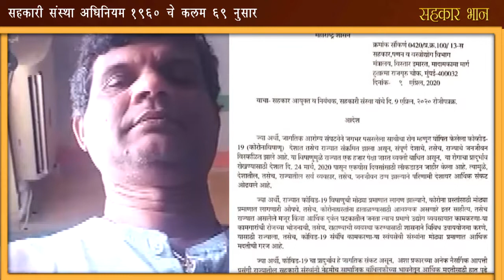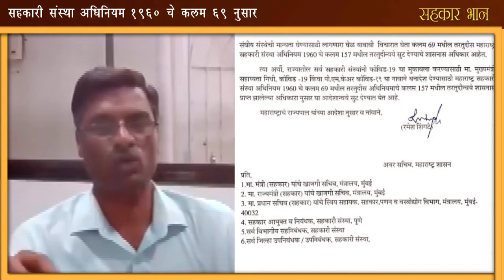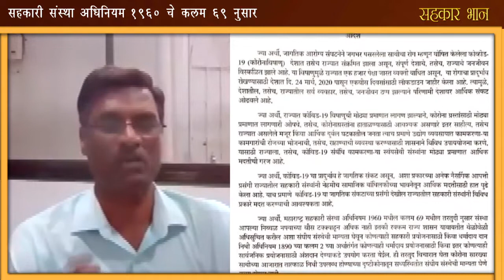सहकारी संस्था अधिनियम १९६० चे कलम ६९ नुसार 'मुख्यमंत्री सहाय्यता निधी कोव्हीड-19' मदत करू शकतात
मुख्यमंत्री सहायता‍ निधी (कोविड-19) या नावाने स्वतंत्र बँक खाते …
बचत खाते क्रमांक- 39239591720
मुंबई दि. 28: कोविड विषाणुच्या प्रादुर्भावावर राज्य शासन काटेकोर उपाययोजना करत असून या उपाययोजनांमध्ये अनेक स्वंयसेवी संस्था, उद्योजक, धार्मिक स्थळे स्वंयप्रेरणेने सहभागी होत आहेत, मुख्यमंत्री सहायता निधीस मदत करत आहेत, करू इच्छित आहेत. केवळ याच प्रयोजनार्थ मुख्यमंत्री सहायता निधी (कोविड-19) हे स्वतंत्र बँक खाते स्टेट बँक ऑफ इंडियामध्ये उघडण्यात आले आहे. त्याचा बचत खाते क्रमांक 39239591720 आहे.
उद्योजक, कंपन्यांचे प्रमुख, स्वंयसेवी संस्था,धार्मिक स्थळे राज्य शासनाच्या बरोबरीने या युद्धात सहभागी होऊन मदत करू इच्छितात त्या सर्व नागरिकांनी “मुख्यमंत्री सहायता निधी (कोविड-19)” या नावाने सुरु करण्यात आलेल्या खात्यात आपली रक्कम जमा करावी असे आवाहन मुख्यमंत्री कार्यालयाच्यावतीने करण्यात येत आहे. खात्याची सविस्तर माहिती खालीलप्रमाणे आहे.
Chief Minister’s Relief Fund-COVID 19
Saving Bank Account number 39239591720
State Bank of India,
Mumbai Main Branch, Fort Mumbai 400023

मराठीत-
मुख्यमंत्री सहायता निधी-कोविड 19
बँकेचे बचत खाते क्रमांक- 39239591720
स्टेट बँक ऑफ इंडिया,
मुंबई मुख्य शाखा, फोर्ट, मुंबई 400023
शाखा कोड 00300
आयएफएससी कोड SBIN0000300
मा. मुख्यमंत्री महोदयांनी केलेल्या आव्हानास प्रतिसाद देत अनेक संस्था/व्यक्ती यांनी मुख्यमंत्री सहाय्यता निधी - कोविड - 19 या खात्यात भरगोस देणग्या दिल्या आहेत, तसेच देत आहेत, त्याबद्दल सर्वांचे आभार. आपण दिलेल्या देणगीची पोचपावती देण्यासाठी आपले पूर्ण नाव, बँकेचे नाव, दिनांक, रक्कम व UTR / Transaction ID याबाबींची आवश्यकता असते. जेणे करुन आपणास पावती पाठवणे शक्य होईल.
1-:Online donation using debit card ,Credit card From Below Donate Online option
2-:RTGS,NEFT,Cheue using Bank details given on Website
3-: Now You can Also Donate Using Phonepe, Paytm,Gpay and all upi Enabled applications And using QR code Given on the Website